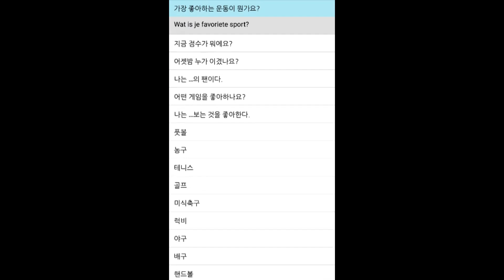네덜란드어 Dutch 스포츠 Sports